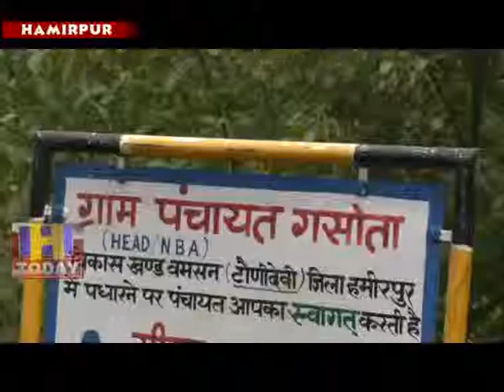18 JUNE N 4 Apple's sweetness is now available in Hamirpur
सेब की मिठास अब हमीरपुर में भी मिल रही है क्योंकि हमीरपुर जिला के गसोता गांव में पिछले तीन सालों से सेब के पौधों पर रसीले सेब लगने से बागबान चहके हुए है।